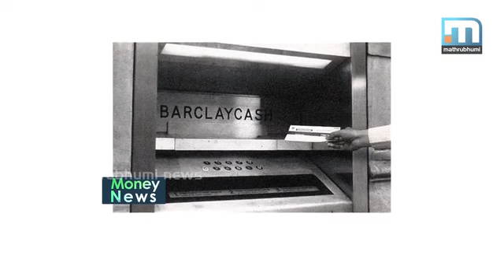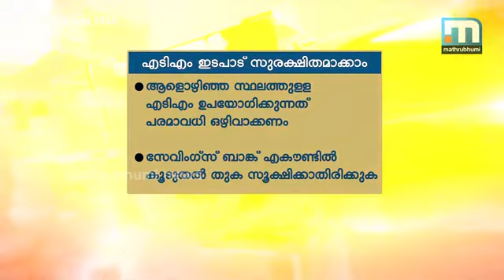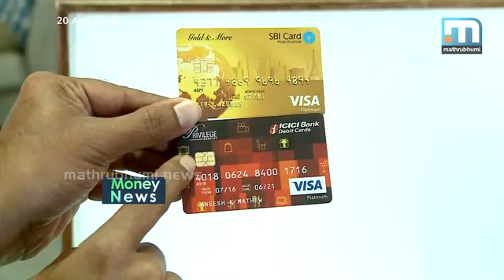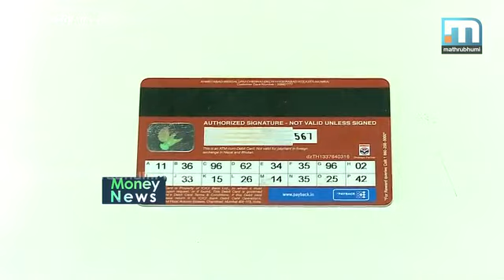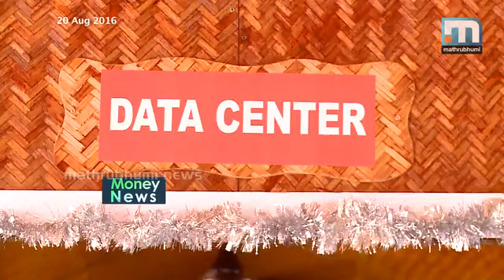എ.ടി.എമ്മിന് 50 വയസ്സ് / Money News, Episode: 22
ലോകത്തെ ആദ്യത്തെ എ.ടി.എം പ്രവര്‍ത്തനം ആരംഭിച്ചിട്ട് അമ്പത് വയസ്സ് തികഞ്ഞു. ഈയവസരത്തില്‍ എ.ടി.എമ്മുകളുടെ സുരക്ഷയെ കുറിച്ച് വിശദമാക്കുന്നു. കൂടാതെ മറ്റ് ബിസിനസ് വാര്‍ത്തകളും. മണി ന്യൂസ്, എപ്പിസോഡ്: 22